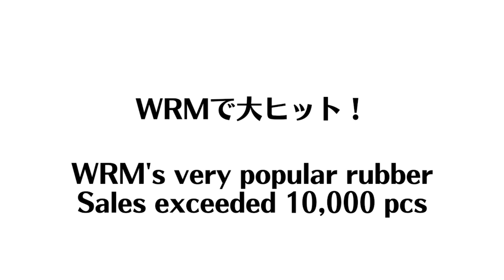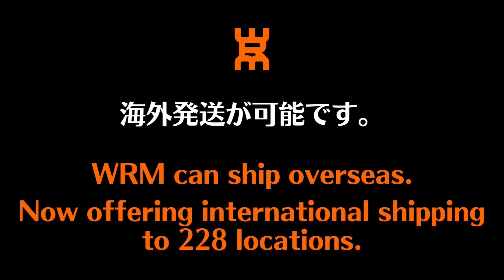【博士流】ブチ切れ下回転サーブのコツ｜土屋博士【卓球知恵袋】最も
🔴3/16 第1回WRM p4match卓球大会 初開催記念SALE 🔴WRM 17周年記念セール
@Dr.TSUCHIYA PINPON-KIDS ツチヤ博士SPEC